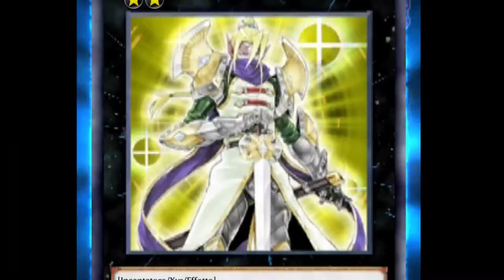YU GI OH DUEL LINKS IL PACK OPENING MIGLIORE DI SEMPRE! ➤ box shining hope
Il pack opening di YU GI OH DUEL LINKS migliore di sempre! nel quale trovo ben 2 carte ultra rare e più di 10 carte super rare assurde!
Fatemi sapere nei commenti che deck utilizate su yugioh duel links e se anche voi avete aperto qualche pacchetto del box shininh hope di yugioh zexal con UTOPIA!